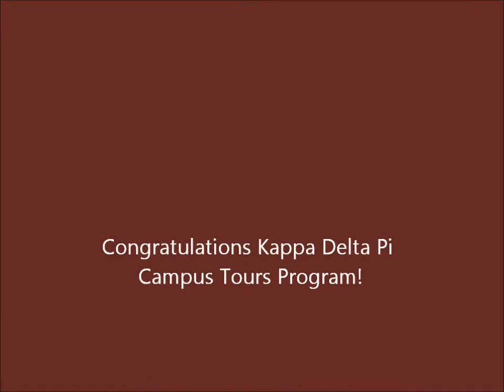Student Leadership Awards - Kappa Delta Pi Campus Tours Program.wmv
Trinity University Student Leadership Awards April 1, 2011